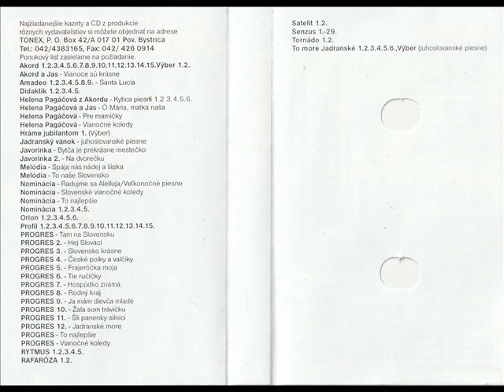Akord - Konicek moj hrany [Akord 15 - Z nasho potocka (Ami records) (Tonex) (TX0011)] (Biesiada)